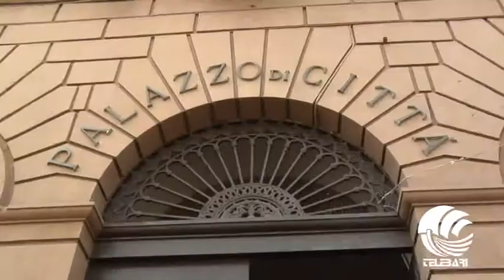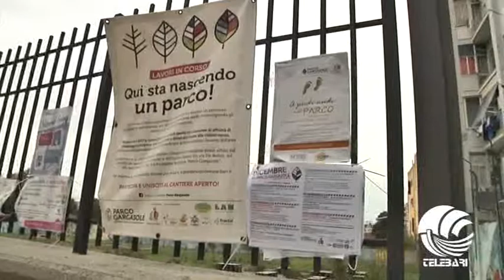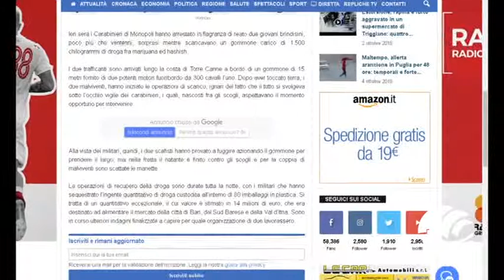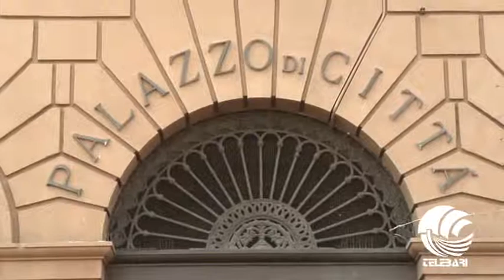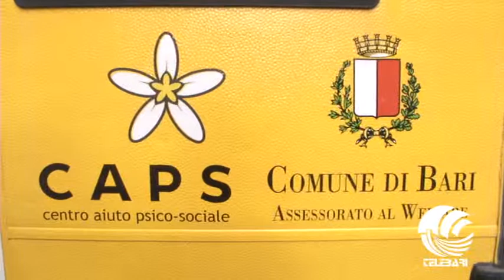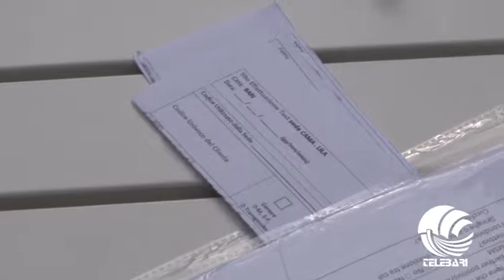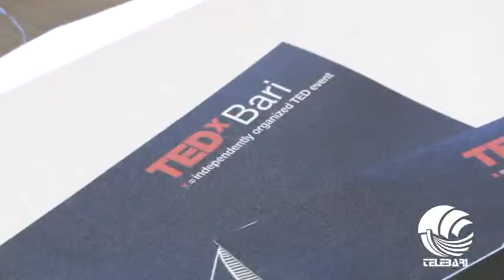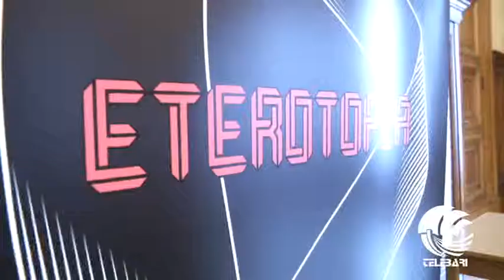TG Telebari mattina 01 12 18